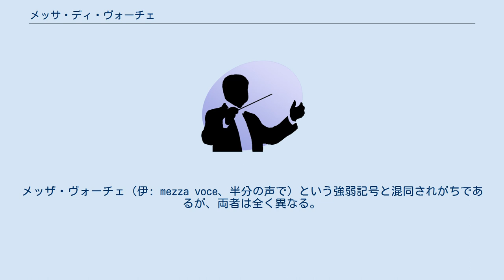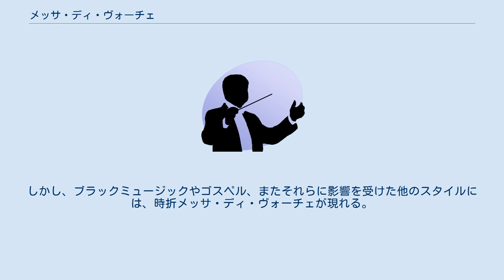メッサ・ディ・ヴォーチェ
メッサ・ディ・ヴォーチェ（伊: Messa di voce）は、声楽における演奏技法のひとつ。
単一の音高（ピッチ）を維持しながら、声を徐々に強く（クレシェンド）し、次に弱く（ディミヌエンド）する技法である。
メッザ・ヴォーチェ（伊: mezza voce、半分の声で）という強弱記号と混同されがちであるが、両者は全く異なる。
 メッサ・ディ・ヴォーチェは、非常に高度な声楽の演奏技法と広く考えられている。
 発声法の訓練としては、吸気筋のコントロールを習得し「完全な演奏を成し遂げる能力を身につけるための」訓練法であり、同時に実声とファルセットを融合させる最終的な訓練法である。
 クラシック音楽においては、メッサ・ディ・ヴォーチェはファリネッリなどの有名なカストラート（現在では、バロック・オペラで同じ役割を歌っているメゾソプラノとカウンターテナー）と関連がある。
また、ベルカント時代にも人気があり、オペラ『ノルマ』のアリア「清らかな女神よ」などの、ドラマチックなオープニングにしばしば用いられてきた。
オペラの歌唱様式のトレンドが、18世紀ごろの軽く精緻なスタイルから、19世紀半ば以降に流行した音量の大きいスピーチのようなスタイルへと進化するにつれて、メッサ・ディ・ヴォーチェは一般的ではなくなった。
 ポピュラー音楽においては、メッサ・ディ・ヴォーチェはほとんど一般的ではなかった。
しかし、ブラックミュージックやゴスペル、またそれらに影響を受けた他のスタイルには、時折メッサ・ディ・ヴォーチェが現れる。